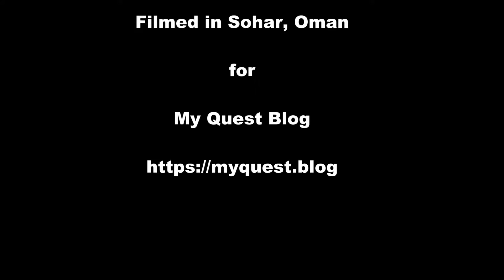90 seconds of migrant labor in the Gulf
Short video of migrant construction laborers toiling in the summer heat of the Arabian Gulf.